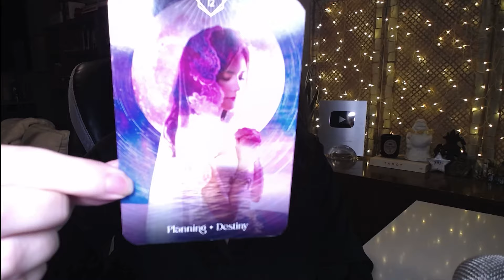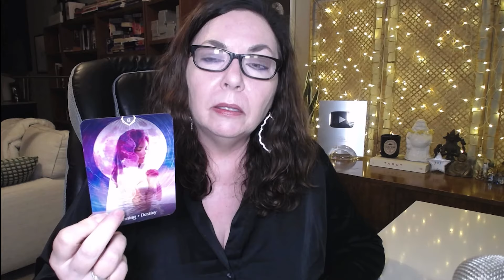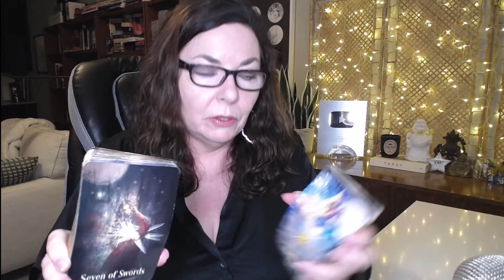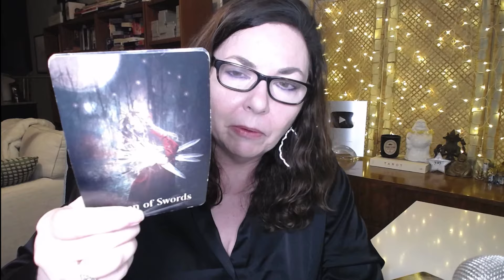Virgo, Who Can You Really Trust? This Eclipse Will Show You the Truth! Tarot Astrology Stella Wilde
The powerful full moon lunar eclipse in Pisces is lighting up Virgo's 7th house of relationships, partnerships, and contracts. What does this major cosmic event mean for you, Virgo? You’re about to discover the truth in your connections—whether in love, business, or friendships. This lunar eclipse, happening at 25° Pisces and conjunct Neptune, is shining a spotlight on who’s in your life for the long haul and who may be draining your energy. Are you holding onto illusions about certain relationships? Are you ready to let go of people or situations that no longer align with your path?

This energy is a chance to clear away confusion and illusions, bringing you clarity about who truly supports you. It's time to decide if the connections in your life are helping you thrive or holding you back. Join me as we dive deep into the astrology of this lunar eclipse and pull tarot cards to explore how this transformational energy will impact you.

Are you ready to see the truth, Virgo? Let’s find out what the universe has in store for your relationships.

💋 DECK USED IN THIS READING

xo,
Stella